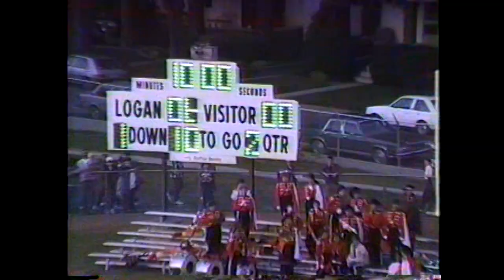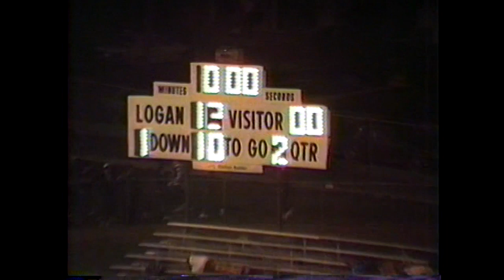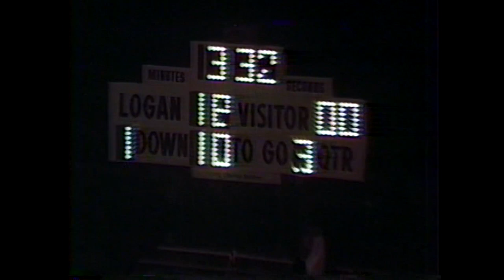1986 Logan Chieftains Football - 1 - Logan (39) Vs New Lexington (0)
Logan opened the 1986 campaign with this 39-0 steamrolling of New Lexington on the Hilltop.

The Panthers focused on stopping senior tailback Kelly Wolfe who would go onto set LHS records for rushing yards, touchdowns, and scoring. While they did hold Wolfe to 126 yards and 2 touchdowns, fullback Larry Blair blew up for 209 yards and 3 scores on just 11 carries. Sophomore Paul Clark ran for 84 yards and a touchdown on just 2 carries as three Chieftains nearly ran for the century mark.

The Logan defense was outstanding - holding New Lex to 92 yards rushing and picking off two Panther passes.

Logan would go on to finish 9-1 for a second straight campaign under new grid boss Clarence Perry, but a loss to Gallipolis once again robbed the team of the SEOAL title.

Box Score:
Aug. 29, 1986 - Logan 39, New Lexington 0 (Bill Sauer Field; Logan, OH)
LOG - 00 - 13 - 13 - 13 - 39
NLE - 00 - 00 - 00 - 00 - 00

First Downs: LOG 15, NL 7
Total Plays: LOG 63, NL 52
Rushes: LOG 39-417, NL 35-92
Passing Yards: LOG 62, NL 41
Total Yards: LOG 479, NL 133
Passes: LOG 4-14-0, NL 4-17-2 (Dennis, Wolfe)
Punts: LOG 3-35.0, NL 5-34.2
Fumbles: LOG 1-1, NL 1-0
Penalties: LOG 7-45, NL 2-10

Scoring Summary:
LOG - Larry Blair, 58 run (kick failed); 10:00 2nd
LOG - Kelly Wolfe, 3 run (Blair kick); 4:10 2nd
LOG - Blair, 2 run (Blair kick); 3rd
LOG - Blair, 56 run (kick failed); 0:12 3rd
LOG - Wolfe, 11 run (Blair kick); 4:51 4th
LOG - Paul Clark, 80 run (kick failed); 4th

Individual Stats:
Rushing -

LOGAN: Larry Blair 11-209 3TD, Kelly Wolfe 22-126 2TD, Paul Clark 2-84 TD, Jimmer Breining 4-(-2); NEW LEX: Steve Rake 13-48, Tracy Hill 6-27, Todd Taylor 9-22.

Passing -
LOGAN: Jimmer Breining 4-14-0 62; NEW LEX: n/a.

Receiving -
LOGAN: Jose Medina 1-25, Rodney Krannitz 1-19, Jaime Dennis 1-8; NEW LEX: n/a.